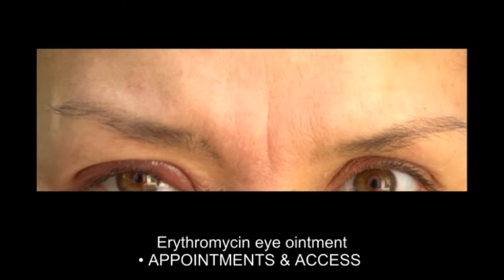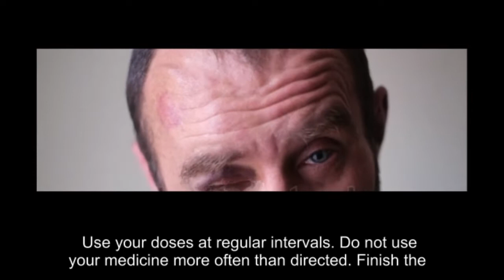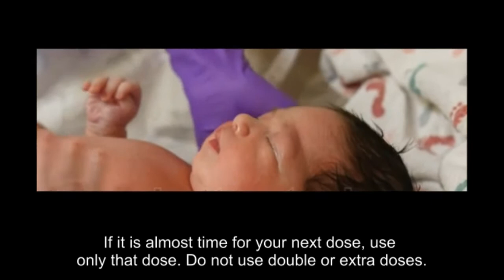What is erythromycin ointment used for?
Erythromycin eye ointment
• APPOINTMENTS & ACCESS
What is this medicine?
ERYTHROMYCIN (er ith roe MYE sin) is a macrolide antibiotic. It is used to treat bacterial eye infections. It also prevents a certain type of eye infection that can occur in some babies.
This medicine may be used for other purposes; ask your health care provider or pharmacist if you have questions.
COMMON BRAND NAME(S): Ilotycin, Romycin

what is erythromycin ophthalmic ointment used for in newborns,
what is erythromycin ophthalmic ointment used for in babies,
what is erythromycin eye ointment used for in newborns,
what is erythromycin 0.5 eye ointment used for,
what is erythromycin .5 eye ointment used for,
what is erythromycin eye ointment used to treat,
erythromycin ointment what is it used for,
erythromycin ophthalmic ointment what is it used for,
what is erythromycin topical gel used for,
what is erythromycin topical gel 2 used for,
what is erythromycin gel used for,
what is erythromycin ophth ointment used for,
what is erythromycin ophthalmic ointment used for,
how to use erythromycin ointment for eyes,
what do you use erythromycin ophthalmic ointment for,
what is erythromycin ophthalmic ointment used for pink eye,
what is erythromycin topical solution used for,
what is erythromycin topical used to treat,
what is erythromycin ophthalmic ointment used to treat,
what is erythromycin ophthalmic ointment usp used for,
what is erythromycin topical gel usp 2 used for,
what is erythromycin ophthalmic ointment usp 0.5 used for,
how to write prescription for erythromycin ointment,
erythromycin what type of antibiotic,
what is erythromycin and benzoyl peroxide topical gel used for,